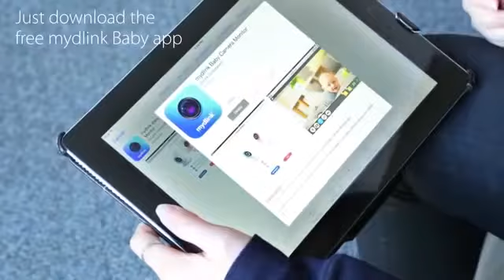My Edited Video